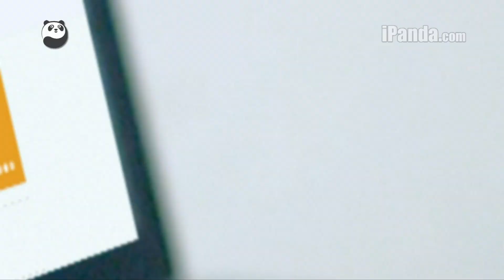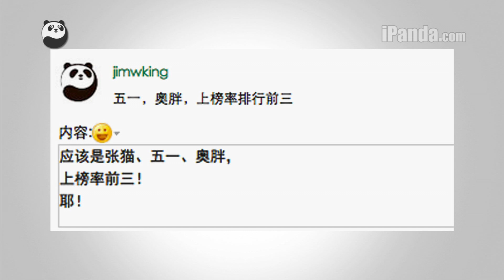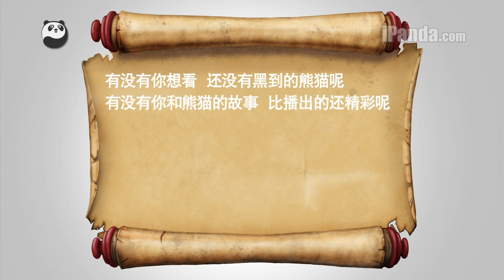开心一刻：熊勒个猫